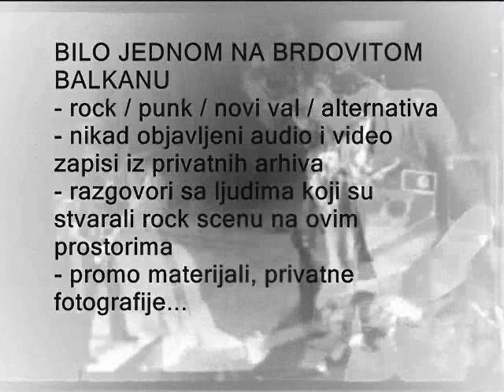IGGI POP - Zagreb 1991 (audio)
IGGY POP / THE STOOGES / IGGY AND THE STOOGES / RON ASHETON / SCOTT ASHETON / JAMES WILLIAMSON / MC5 / ROB TYNER /
WAYNE KRAMER / FRED SMITH / MICHAEL DAVIS / DENNIS THOMPSON / SCOTT MORGAN / SONNY VINCENT

Svi video zapisi na ovom kanalu objavljeni su sa svrhom postavljanje u pojedine postove na blogu STRAŽARNI LOPOV. U tim postovima se nalazi kompletan info o svakom pojedinom zapisu, zajedno sa raznoraznim popratnim materijalima, kao što su fotografije iz privatnih arhiva, intervjui, tekstovi koje su za blog napisali ljudi koji su stvarali glazbenu scenu na ovim prostorima, tekstovi iz starih časopisa, fanzini, plakati, press materijali i sl.
Većina postova na Stražarnom Lopovu je napravljena u suradnji sa autorima, te nema službeno objavljenih audio i video snimaka,  ALI AKO SMATRATE DA SU NA BILO KOJI NAČIN POVRIJEĐENA VAŠA AUTORSKA PRAVA MOLIM VAS DA ME KONTAKTIRATE I SPORNI MATERIJAL ĆE TRENUTNO BITI UKLONJEN.